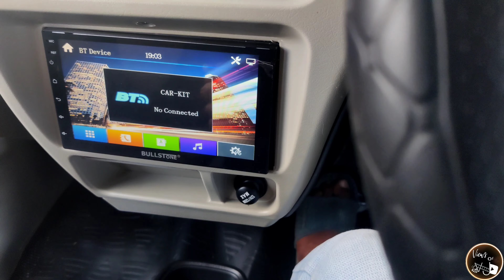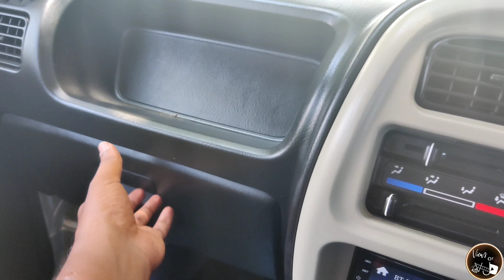eeco 2021 new model review தமிழில் | 7 seater model | suzuki eeco 🤯 - Views of VJ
this video is all about the new suzuki eeco 7 seater model. this car comes with a 1.2l 4 valve 4 cylinder petrol engine. this car produces a max power of 72bhp @ 6000 rpm and max torque of 98Nm @ 3000 rpm. this car produces a mileage of 15 kmpl. the other varients in this car are 5 seater standard, 5 seater ac and 7 seater standard which we have in this video. this car is priced at 505000 on road. this car is a minivan type which is used as a cargo vehicle. this car has a disc brake in the front and drum brake in the rear and has a brake features of abs with ebd. this car is most suitable for those who is looking for a car for delivery or load carrying purpose.